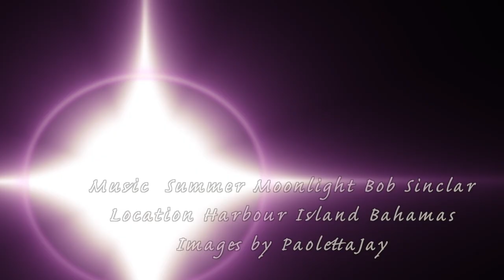HARBOUR ISLAND JULY 4TH BEACH PARTY 2013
BEACH PARTY FOR THE 4TH OF JULY IN HARBOUR ISLAND BAHAMAS